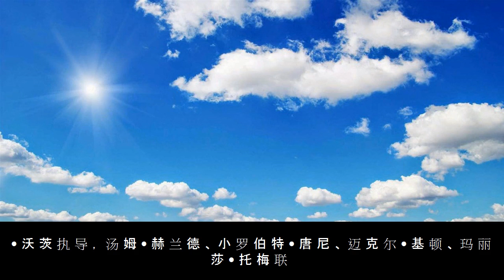《蜘蛛侠》恶鹰复仇特辑 钢铁侠小蜘蛛战秃鹰